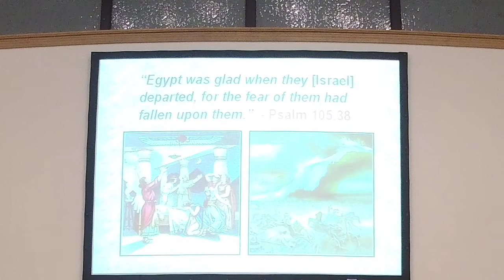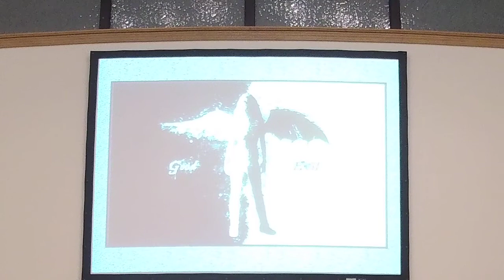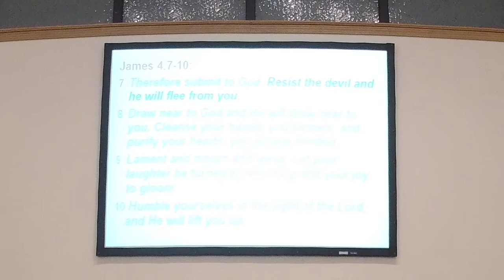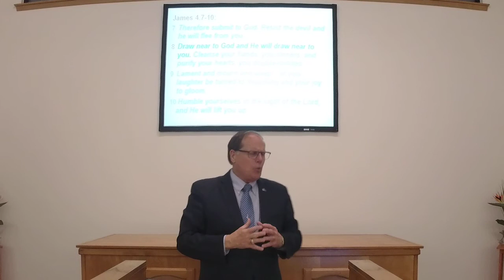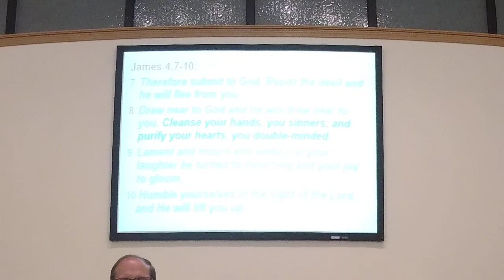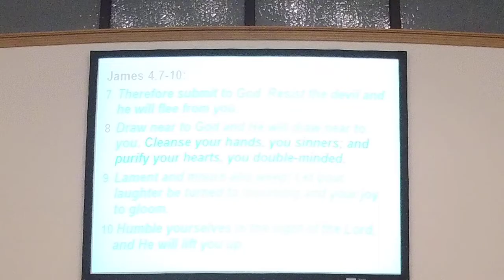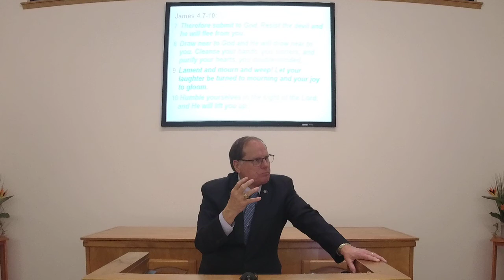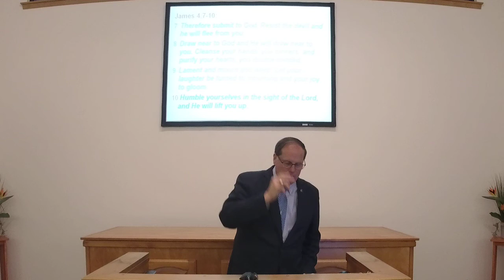When Satan Is Glad To Go His Separate Way! - Brent T. Willey